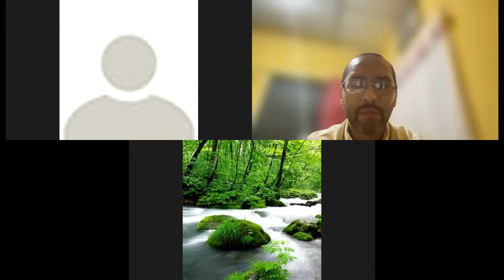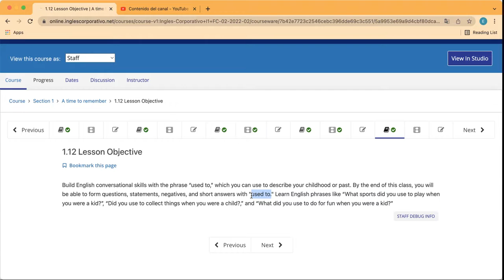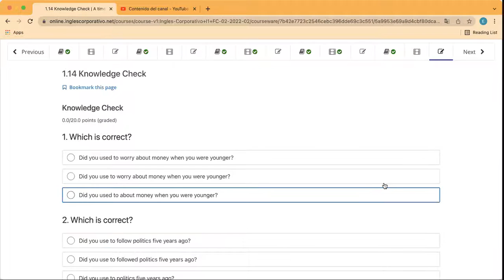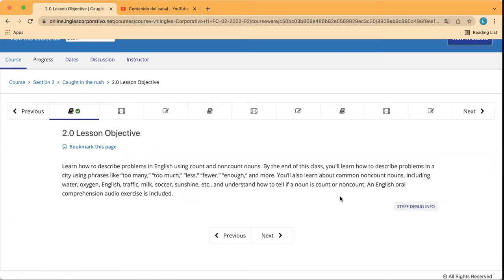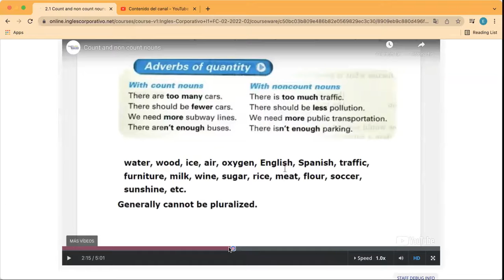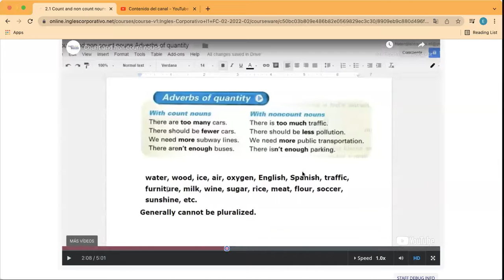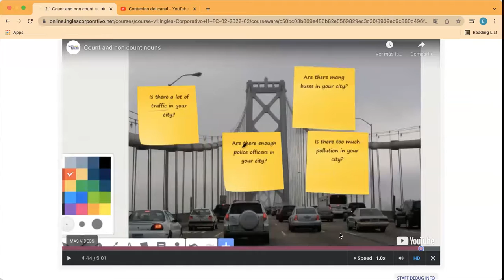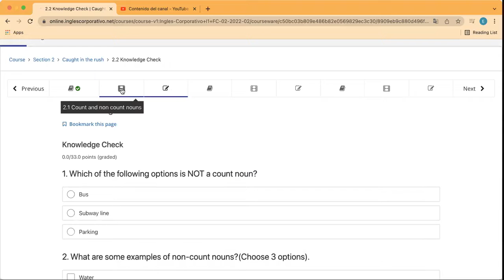Ingles Corporativo- Day 3 Used to forms